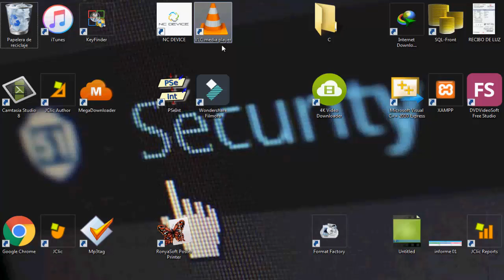COMO ACERCAR Y ALEJAR LOS ICONOS DEL ESCRITORIO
COMENTA QUE TE PARECIO O DE QUE QUIERES QUE TRATE EL PROXIMO